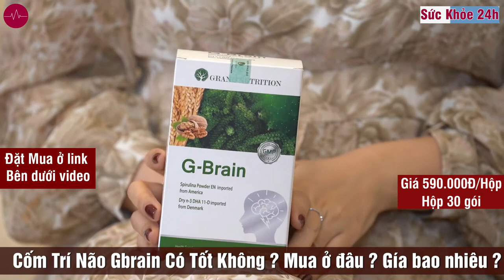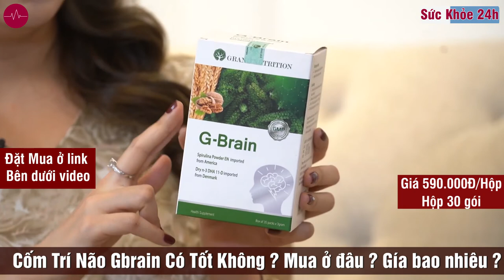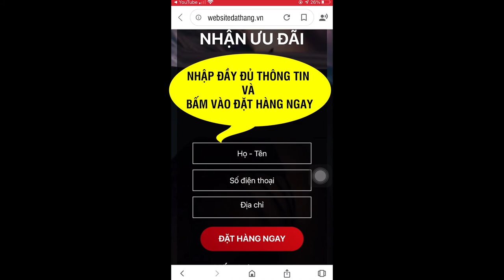Cốm Trí Não G-BRAIN Giá Bao Nhiêu? Cốm Trí Não G-BRAIN có tốt không?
Cốm trí não G-BRAIN - là một trong những sản phẩm nổi bật về phát triển trí não cho trẻ em với các thành phần được nhập khẩu từ Mỹ và Đan Mạch.
Cốm Trí não G-Brain được sản xuất tại nhà máy đạt chuẩn GMP và phân phối độc quyền bởi Công ty cổ phần Grand Nutrition tại thị trường Việt Nam.

Cốm Trí não G-Brain được chiết xuất thành phần chính từ Tảo Spirulina nhập khẩu Mỹ chính ngạch nhằm đảm bảo chất lượng tốt nhất. Bên cạnh đó, Cốm Trí Não G-Brain còn được bổ sung chiết xuất quả Walnut giàu omega-3 lành tính, Chiết xuất cúc tím bảo vệ hệ thần kinh khỏe mạnh và Colostrum, Kẽm hỗ trợ chức năng não bộ hoạt động bền bỉ hơn.

Ngoài ra Cốm Trí não G-Brain còn được bổ sung Vitamin B1, B6… giúp não bộ tăng chức năng ghi nhớ và nhận thức. Do vậy, Cốm Trí não G-Brain thực sự là lựa chọn để phát triển trí não tốt nhất của các mẹ dành cho con yêu.

Cốm Trí não G-Brain đã được chứng nhận an toàn và được Bộ Y Tế cấp phép phân phối. Vì vậy mẹ hoàn toàn yên tâm về chất lượng và hiệu quả khi cho con sử dụng Cốm Trí Não G-Brain. Thực phẩm bảo vệ sức khỏe cốm trí não G-Brain là sản phẩm chăm sóc não bộ chuyên sâu, hiệu quả với thành phần hoàn toàn từ tự nhiên như: Tảo xoắn Spirulina và sữa bò non Colostrum nhập khẩu từ Mỹ, tinh chất DHA nhập khẩu từ Đan Mạch, chiết xuất quả óc chó, bột yến mạch, hoa cúc tím,...

Đặc biệt, tảo xoắn Spirulina, DHA có trong cốm trí não G-Brain là những thành phần có tác dụng thúc đẩy sự phát triển toàn diện về thể chất và trí tuệ, giúp tăng cường trí nhớ, mất tập trung, tiếp thu kém.

Sản phẩm được Bộ Y tế chứng nhận chất lượng an toàn vệ sinh, đạt tiêu chuẩn GMP.

Thành phần có trong cốm trí não G-Brain bao gồm:
- Tảo non Spirulina: 750mg
- Chiết xuất quả óc chó: 100mg
- Dry n-3 DHA 11-D: 100mg
- Bột yến mạch: 100mg
- Chiết xuất hoa cúc tím: 30mg
- Vitamin B1: 1,5mg
- Vitamin B6: 1,5mg
- Colostrum: 30mg
- Kẽm gluconate: 20mg
- Vitamin A: 300IU
- Tá dược vừa đủ 30g.

Liều dùng cách dùng cốm trí não G-Brain
1. Liều dùng
Liều lượng khuyến cáo sử dụng cốm trí não G-Brain cho trẻ em như sau:

Trẻ em dưới 2 tuổi: tham khảo ý kiến bác sĩ
Trẻ em từ 2-6 tuổi: uống 3g/lần x 1 lần/ngày.
Trẻ em từ 7-12 tuổi: uống 3g/lần x 2 lần/ngày.
Trẻ em trên 12 tuổi: uống 3g x 3 lần/ngày.
2. Cách dùng
Cách dùng 1: Pha bột cốm cùng 40-60ml nước ấm, khuấy đều.
Cách dùng 2: Trộn cốm với cháo nóng, sữa chua hoặc dùng chung với nước ép trái cây,...
Chú ý: Không sử dụng cho người mẫn cảm với bất kỳ thành phần nào của sản phẩm

Lưu ý khi sử dụng cốm trí não G-Brain như sau:

- Thời điểm uống tốt nhất trong ngày là vào buổi sáng.
- Có thể pha cốm G-Brain cùng với cháo nóng, sữa chua hay nước hoa quả để trẻ sử dụng. Điều này sẽ giúp trẻ ăn ngon miệng hơn, hợp tác hơn khi sử dụng.
- Không pha cùng với nước nguội, vì cốm có thành phần tảo nên khó tan.
- Cần đọc kỹ hướng dẫn sử dụng trước khi dùng.
- Nếu sản phẩm có hiện tượng ẩm, mốc hay hết hạn sử dụng tuyệt đối không cho trẻ sử dụng.

ĐẶT MUA NGAY
Giá 590.000VNĐ/ Hộp 30 gói